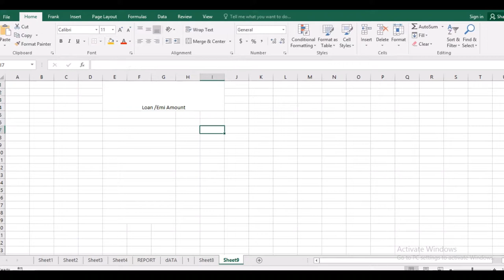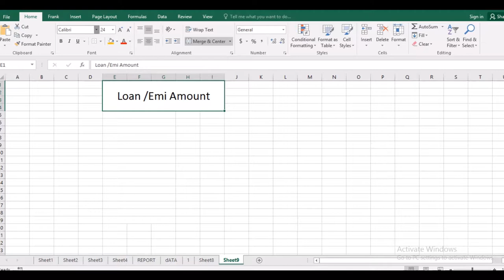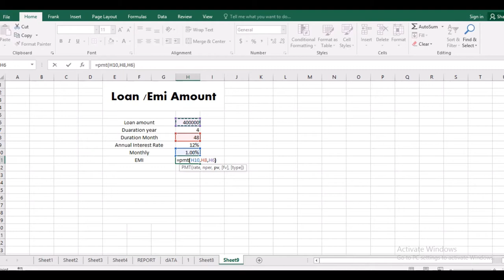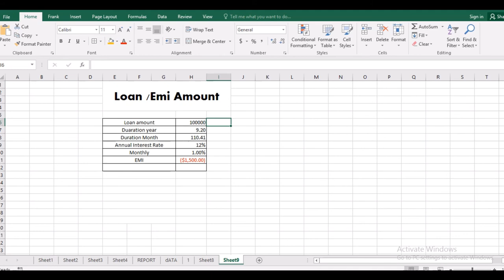How to Calculate EMI/Loan in MS Excel? -Ms Office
Learn Excel Full Videos